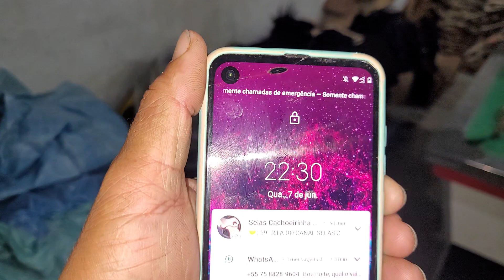aqui os trabalhos não para cuida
vamos produzir galera